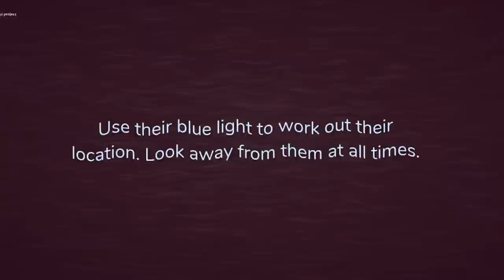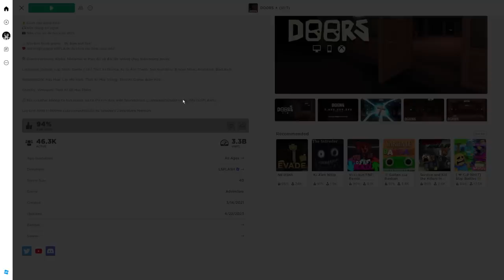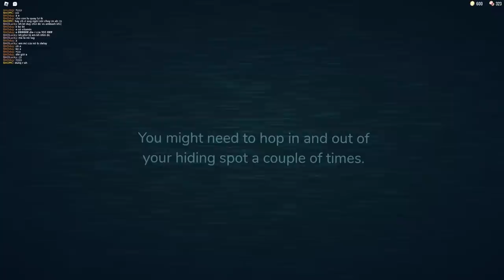Doors Nhưng Chơi Nhiều Người Là Thử Thách Rất Khó !!! Siro Blox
🔹Kênh Minecraft  :    / @siroofficial

🔹Kênh Livestream:    / @sirogaming24